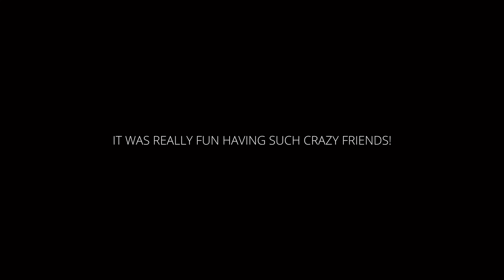SONY FULL FRAME - Should I Make The Jump?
I surround myself with professional photographers, some of the best here in Malaysia and they have all switched over to Sony Full Frame Mirrorless System. So I asked them why they made the switch and should I be upgrading to Sony as well? Here is what they have to say.

0:00 Intro
0:18 POV Shooting 1
0:56 KL Photographers
1:40 POV Shooting 2
2:33 Andrew Chow
4:13 POV Shooting 3
5:05 Jon Low
8:11 POV Shooting 4
9:08 Eric Ooi
11:09 POV Shooting 5
11:54 Sony Users Overloaded
12:48 Conclusion/END